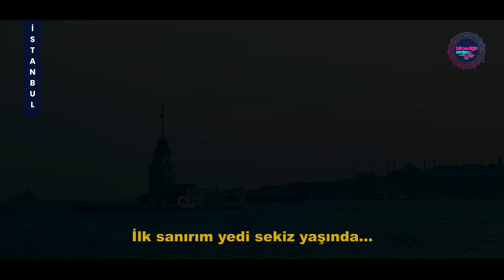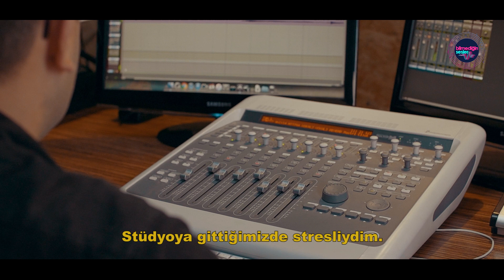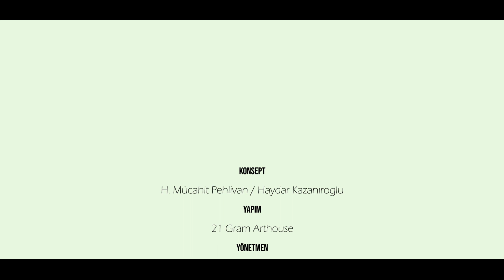BİLMEDİĞİN SESLER 1 (NİSAN DOLU)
Merhaba;

Haydar KAZANIROĞLU